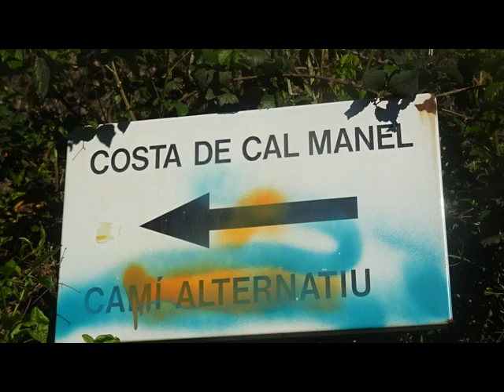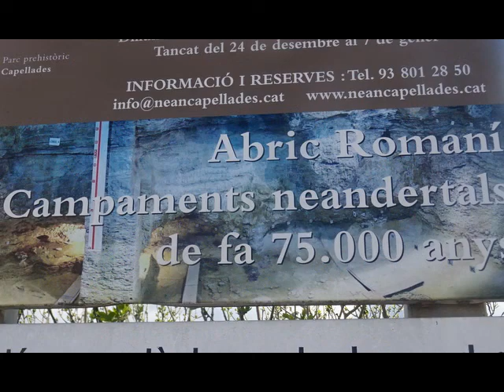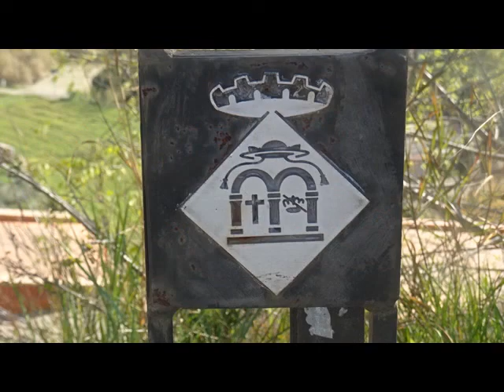2019 CAPELLADES UN TOMB PER LA COSTA CAL MANEL I FONT DE LA REINA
UN TOMB PER LA COSTA D'EN MANEL I FOT DE LA REINA A CAPELLADES